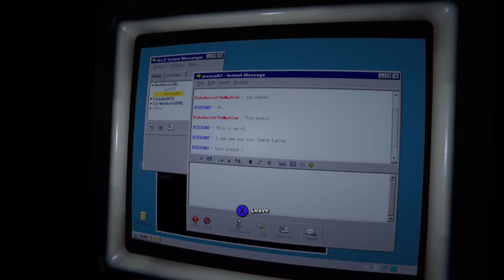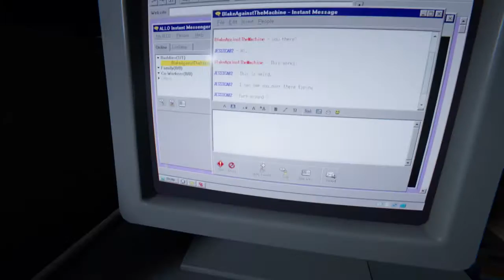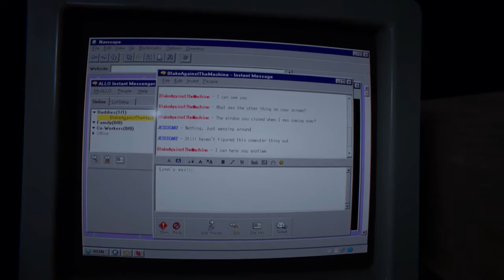Outlast 2! Part 9!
I am hoping for daily uploads for here on out but I can't make any promises. Enjoy!!